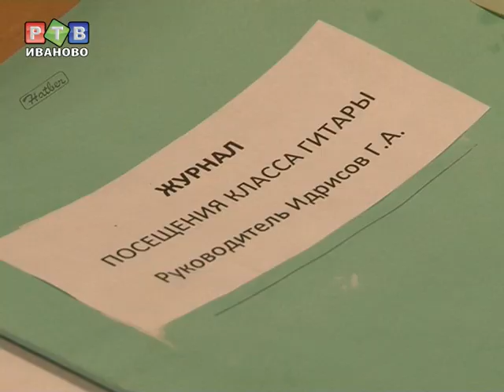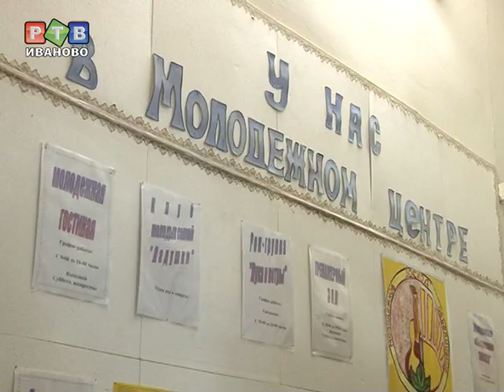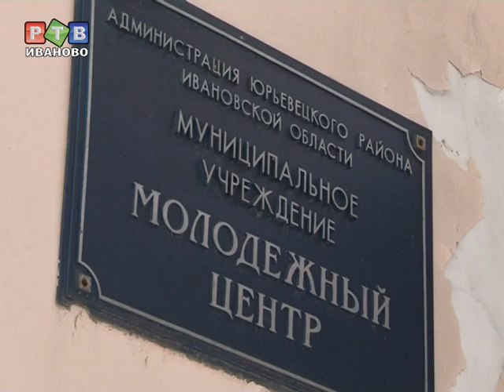Юрьевецкие чиновники против молодёжного центра...